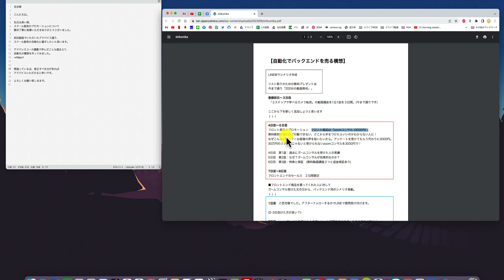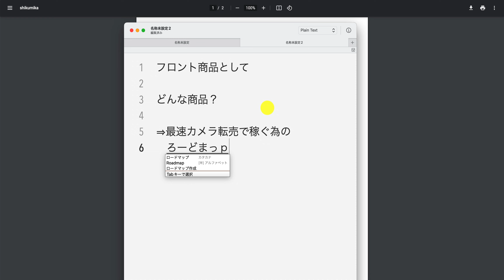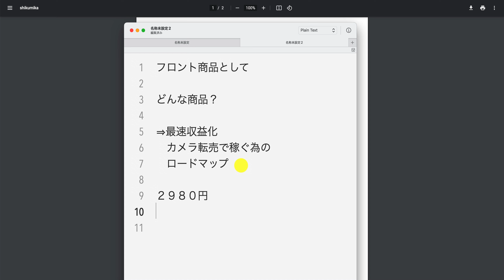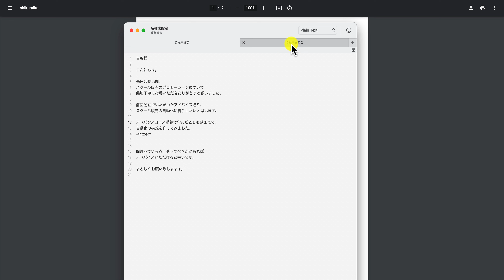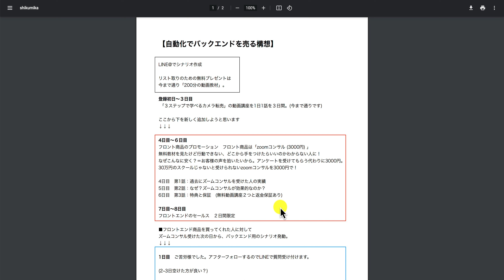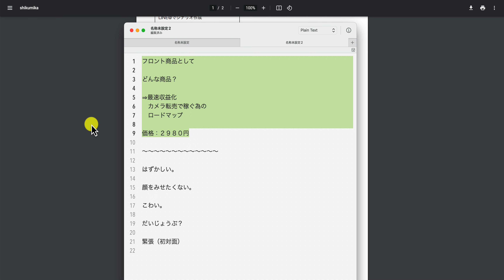【アドバンスQ＆A】間違っている点、修正すべき点があればアドバイスいただけると幸いです。